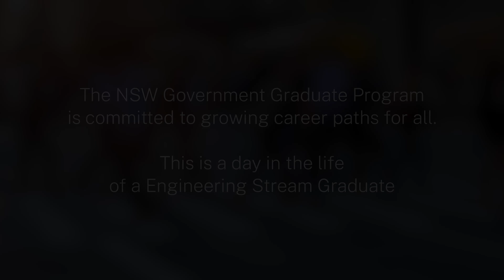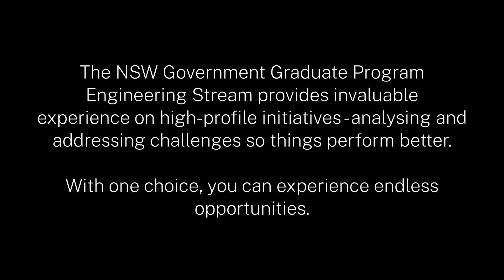NSW Government Graduate Program - Dulana, Engineering Stream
NSW Government Graduate Program graduate Dulana shares his experience of the Engineering Stream. To find out more about the Graduate Program,